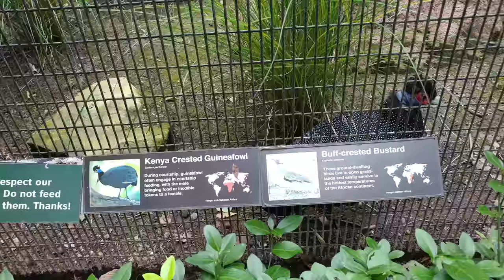UP CLOSE + PERSONAL WITH KENYA CRESTED GUINEAFOWL @ BRONX ZOO